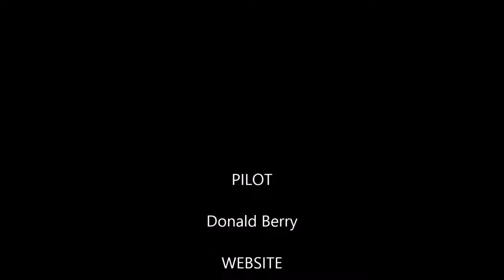Golf Promo: NJ Aerial Photo